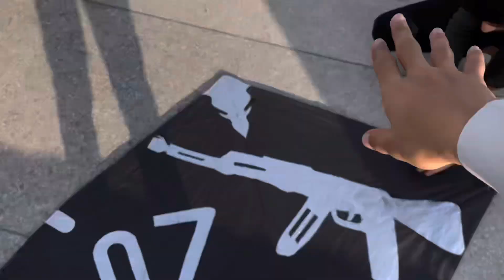Basant in Islamabad || Ghouri Town || Baba Comunity || 2.5 Tawa ||Basant in Rawalpindi|| Basant 2023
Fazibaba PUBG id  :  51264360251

Video edit by  :  fadibaba07

Thenku❤️☺️

Duckey Bhai
Duckey Bhai Vlogs
Sourav joshi Vlogs
India Vlogs
Pranks
Duckey Roast
Kites flying
12 Tawa
20 Tawa
40 Tawa
100 Tawa
Basant in Rawalpindi
Basant in pakistan
Basant in Lahore
Night basant
Big kite
Kites vlog
Basant 2023
Kiters 😉
Islamabad Basant